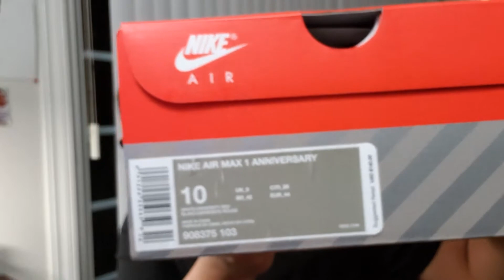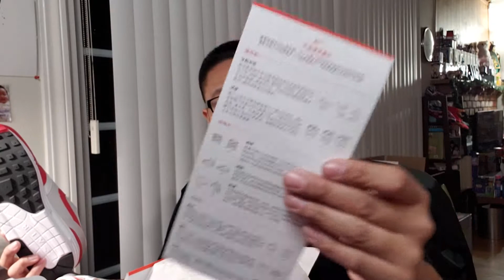Nike Air Max 1 OG 30th anniversary with Jae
VLOG007 - Nike Air Max 1 OG 30th anniversary with Jae. Messing around unboxing the Nike Air Max 1 OG 30th Anniversary with my daughter Jaelyn.  Filiming with Samsung Galaxy S9 plus front camera, edited with youtube studio built in editor.